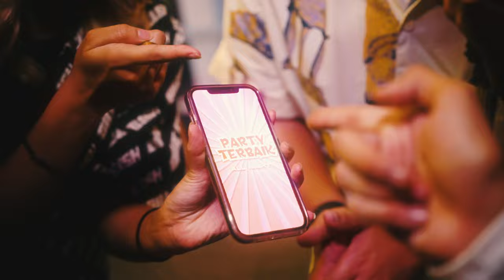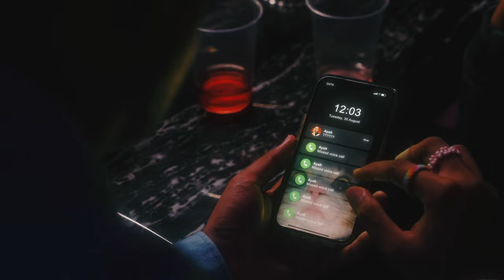ASYRAF NASIR - HARI TERBAIK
Audio Production
Song title: HARI TERBAIK
Artist: ASYRAF NASIR
Composer: Shazee Ishak, Mambang, Asyraf Nasir
Lyricist: Shazee Ishak, Mambang, Asyraf Nasir
Producer: Shazee Ishak
Arranger: Shazee Ishak
Mastering Engineer: Felix Voon
Executive Producer: Kim Lim & Universal Music Sdn. Bhd.
Head of A&R and Marketing: Hermond Cheng
Head of Digital & Commercial: Ivan Koh
A&R Team: Yoong Sin Weng, Syed Azleem, Gillian Kok, Jacyln Tang
Marketing & Promotions Team: Anne Mukhtar, Popo, Azim Mazlan, Gizmo, Nadia Dzabur, Dianah, Liyana
Social Media team: Nabila Nuraisyah, Rina, Malis
Content Creation & Editor: Irfan Ramos, Kassie AshBurn, Mior Hanif, Farah Rizal
Senior Artist Manager: Nadiah Ramli
Digital Team: Robert Kok, Aizuddin, John Teh, Kai Ying
New Business Brand Team: Brandon Chan, Amy Maisara, Khei Sze, Bowie Lim, Intan
Unit Celebrity360: Shu Hann

Director: THAQIF SAADON
Assistant Director: ZULFADHLI WAHAB
Director of Photography: NABIL HUSSIN
Assistant camera: OMGNAS Gaffer AINUDDIN AZMAN
 Runner: FONG JIN, ISMAIL ALIF
Art Department (BEDROOM): NOTJUSTDESSERT
Art Department (BBQ PARTY): JAY ATAN, PACDYN
Stylist: ASHA OTHMAN
Talents: ILI RUZANNA, NICHOLAS, KEVIN
Editor: FONG JIN
Production: STUDIO QUASA

Main cast: ASYRAF NASIR, Ili Ruzanna, Nicholas Bong, Kevin Joseph
Special thanks for cameos: Afaro, Aiman Nomad, Alex Goh, Alex Ungku, Alfie Zumi, Amanda, Angie, Athalia, Bubu Natassia, Carlos, Carlson (Ty:Del), Corina, Daniel Dan, DJ Ziqq, Eizaaz, Fatia, Giselle, Hann, Harith Jamil, Iqie (Insomniacks), Irwinandfire, Iskandar (Insomniacks), Jing Shao, Kelly, NIKI, Q, Quenton, Rachel VAnthony, Rueben, Ryan Hang, Selva G, Sophia Shaan, SYA, Syauqiv, Timothy (Ty:Del), Uhpie, Wesley, Yan Wen, YANA, Yonnyboii, Zara Kayangan, Zulaikha

Follow ASYRAF NASIR!

Lyrics:

(VERSE1)
Hari ini hari best, lah. (Yeah)
Bukan hari-hari biasa.
Dalam jadual ku tak ada agenda, (No)
Tidak pedulikan masa.

Ku tenang, matahari terang,
Pasang lagu Hujan takkan suram sorang-sorang.
Ku meraih peluang, badan melebihi bayang.
Apa khabar dunia, tunggu aku datang,

(PRE-HOOK)
Tak tahan,
Menahan perasaan,
Ketawa dengan kawan.
Tolak kepedihan.
Hati ku keriangan
Macam terbang ke awan.

(HOOK)
La-La-Lariku ke arah mu. (Let’s go!)
La-La-La-Di-Da.
Angkat Tangan Ke Langit.
(Yeah-Yeah-Yeah-Yeah)
Ini Hari Terbaik.
(Yeah-Yeah-Yeah-Yeah)

La-La-La-Di-Da.
(Yeah-Yeah-Yeah-Yeah)
Ini Hari Terbaik.
(Yeah-Yeah-Yeah-Yeah)

Ini Hari Terbaik!
Woah, wo oh oh oh ohh,
Ini Hari Terbaik Yeah Yeah Yeah,

(VERSE 2)
Rasa seperti terangkut.
Ku euphoria dari kaki hingga rambut.
Takkan lagi merana,
Mood aku baik, yang kurang toleh sana.

Nikmat di mana-mana.
Oh sebarlah keceriaan,
Hidup dah cukup cabaran.

Naik semangat pakai baju kegemaranku,
Tak minum kopi, masih lepak cafe favorite ku.
Lompat merata tak kisah pun.
Biarpun orang nak mengata sebab ku -

(PRE-HOOK)
Tak tahan,
Menahan perasaan,
Ketawa dengan kawan.
Tolak kepedihan.

(HOOK)
La-La-La-Di-Da.
(Yeah-Yeah-Yeah-Yeah)
Ini Hari Terbaik.
(Yeah-Yeah-Yeah-Yeah)

La-La-La-Di-Da.
(Yeah-Yeah-Yeah-Yeah)
Ini Hari Terbaik.
(Yeah-Yeah-Yeah-Yeah)

Ini Hari Terbaik!

(BRIDGE)
Semalam dapat gaji,
Member belanja makan free.

Bangun lambat pergi kerja.
Tapi jalan raya clear!

Aku ada satu crush.
Baru tadi dia balas.

Malaysia menang pingat emas,
Weh, esok public holiday!

La-La-Lariku ke arah mu.
(Yeah-Yeah-Yeah)
(Angkat Tangan Ke Langit Yeah Yeah)
Ini Hari Terbaik.
(Ini Hari Terbaik, Let’s Go!)
(CHORUS)
La-La-La-Di-Da.
(Yeah-Yeah-Yeah-Yeah)
Ini Hari Terbaik.
(Yeah-Yeah-Yeah-Yeah)

Ini Hari Terbaik Yeah Yeah,